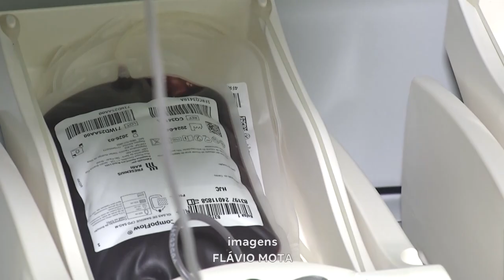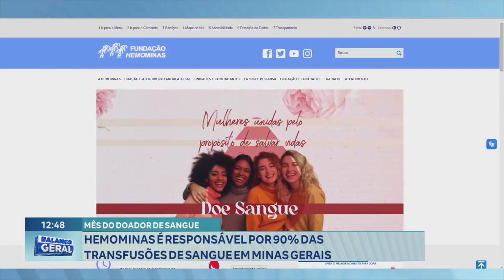Mês do Doador de Sangue: Hemominas é Responsável por 90% das Transfusões de Sangue em Minas Gerais.